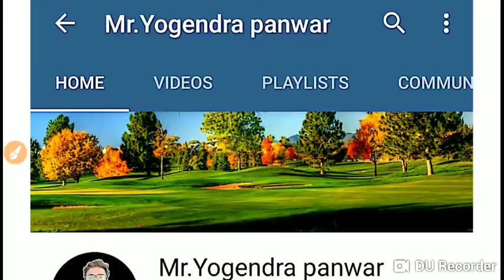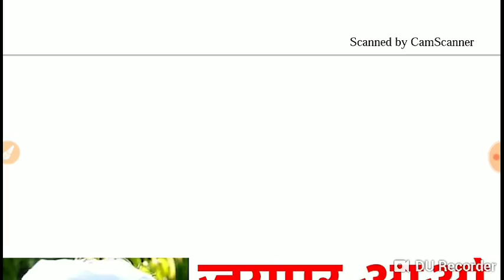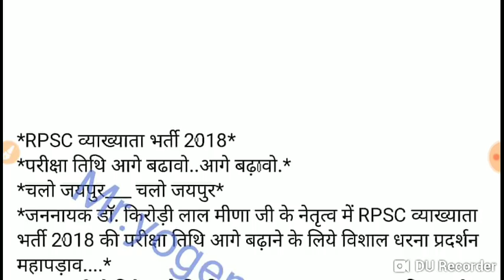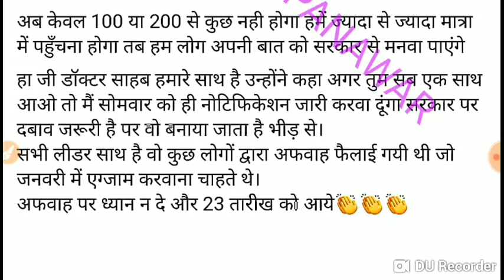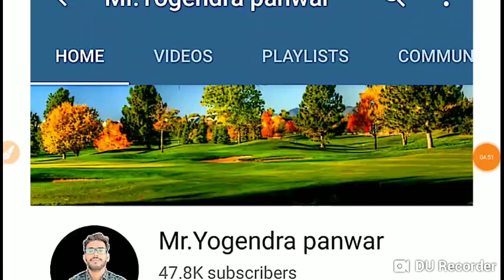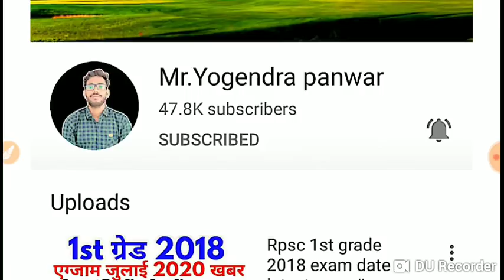Rpsc 1st grade 2018 exam date latest news#1st grade 2018 exam date big breaking news today